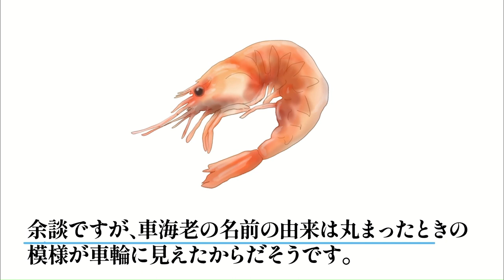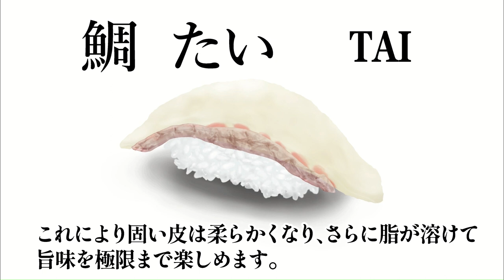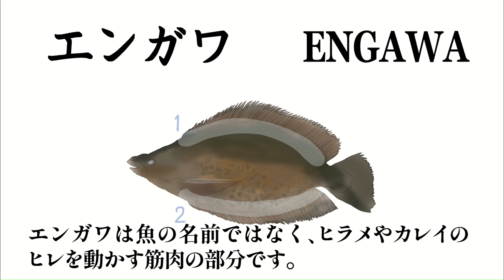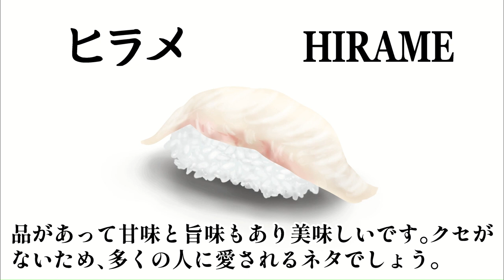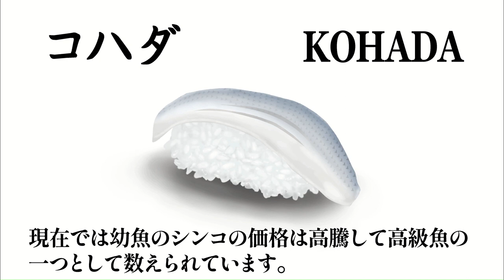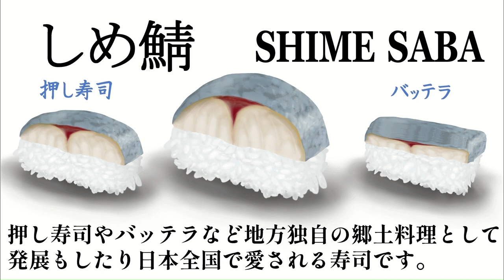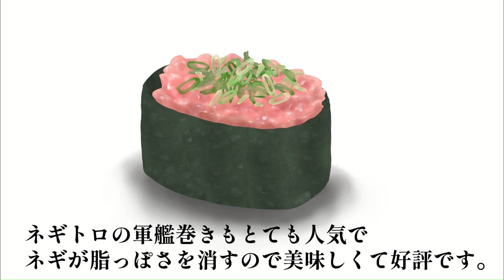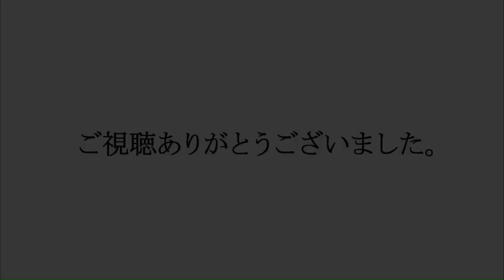寿司ネタ大辞典（寿司の種類）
日本のお寿司のネタ（握り寿司と巻き寿司）を解説します。どうぞご覧ください。
江戸前寿司の歴史や巻き寿司の歴史にも触れております。

0:00
0:04 赤身
0:39 海老
1:04 イカ
1:17 サーモン
1:44 ハマチ・ブリ
2:27 中トロ・大トロ
3:01 イクラ
3:22 鯛
3:48 エンガワ
4:09 穴子
4:31 ツブ貝
5:11 タコ
5:30 ヒラメ
5:49 ウニ
6:06 玉子焼き
6:39 鯵
6:54 コハダ
7:22 カンパチ
7:41 ホタテ
7:58 しめ鯖
8:31 鰻
9:00 ビントロ
9:14 甘えび
9:34 赤エビ
9:57 干瓢巻き
10:27 鉄火巻き
10:51 かっぱ巻き
11:20 ネギトロ巻き
11:44 納豆巻き
12:47 エンドロール